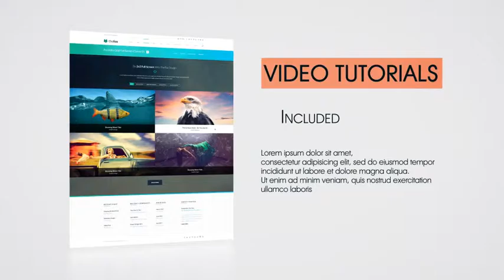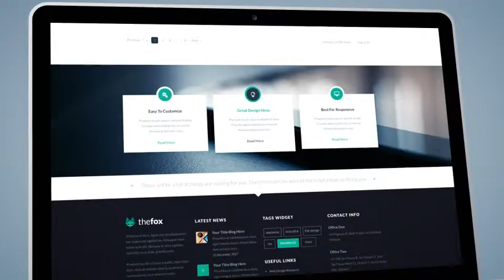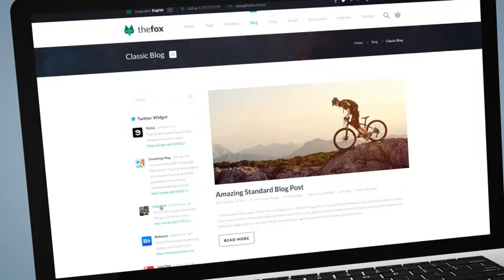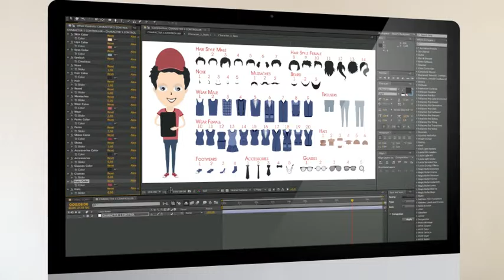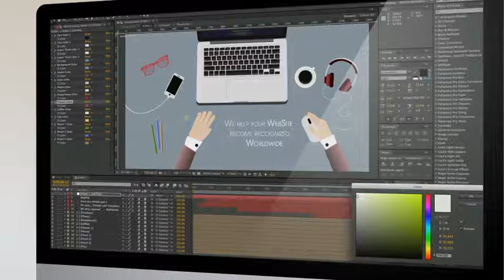Website Commercial Promo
MAIN FEATURES FULL HD (1920×1080) Adobe After Effects CS6 and above No plugins needed Full editable Easy customization Complete helpful PDF instruction